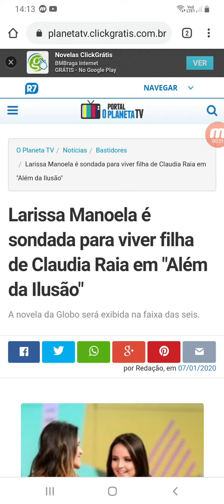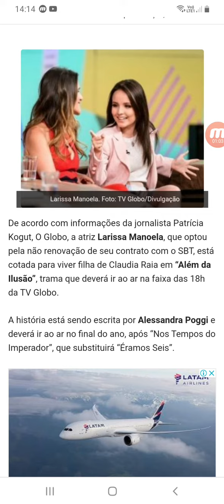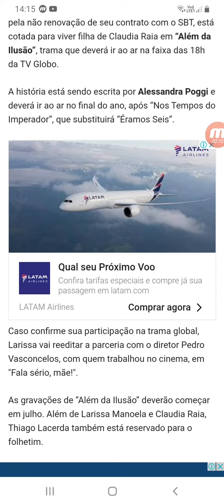ALÉM DA ILUSÃO: LARISSA MANOELA SERÁ FILHA DE CLÁUDIA RAIA EM NOVA NOVELA DA GLOBO!!!